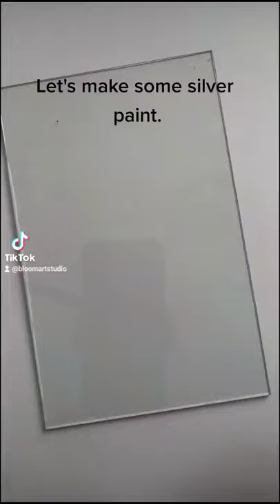Make silver acrylic paint from pigment